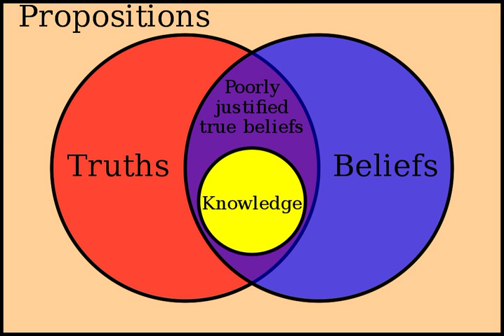Religious belief | Wikipedia audio article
This is an audio version of the Wikipedia Article:
Religious belief

SUMMARY
Belief is the state of mind in which a person thinks something to be the case with or without there being empirical evidence to prove that something is the case with factual certainty. Another way of defining belief sees it as a mental representation of an attitude positively oriented towards the likelihood of something being true. In the context of Ancient Greek thought, two related concepts were identified with regards to the concept of belief: pistis and doxa. Simplified, we may say that pistis refers to "trust" and "confidence", while doxa refers to "opinion" and "acceptance".  The English word "orthodoxy" derives from doxa.  Jonathan Leicester suggests that belief has the purpose of guiding action rather than indicating truth.In epistemology, philosophers use the term "belief" to refer to personal attitudes
associated with true or false ideas and concepts. However, "belief" does not require active introspection and circumspection. For example, we never ponder whether or not the sun will rise. We simply assume the sun will rise. Since "belief" is an important aspect of mundane life, according to Eric Schwitzgebel in the Stanford Encyclopedia of Philosophy, a related question asks: "how a physical organism can have beliefs?"